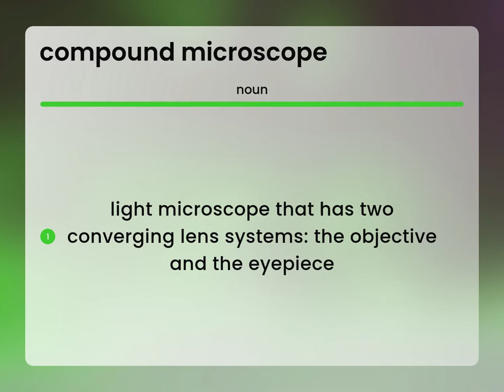Compound microscope | definition of COMPOUND MICROSCOPE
COMPOUND MICROSCOPE meaning

Susan Miller (2023, April 23.) What is Compound microscope definition?